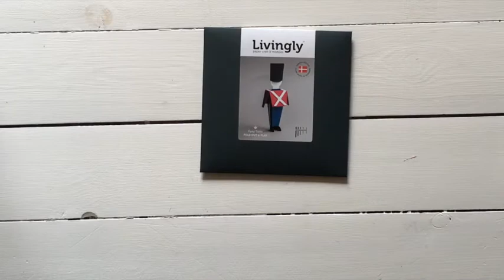HCA Fairy Tale Soldier by Livingly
Livingly Video Instructions – how to unfold the paper soldier inspired by the fairy tales written by Hans Christian Andersen. Design by Louise Helmersen.